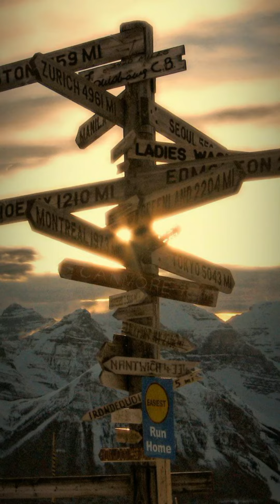У каждого вершина первая своя